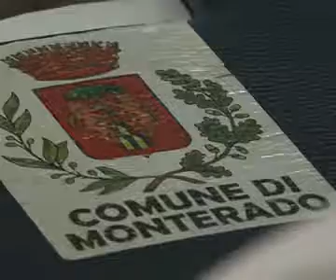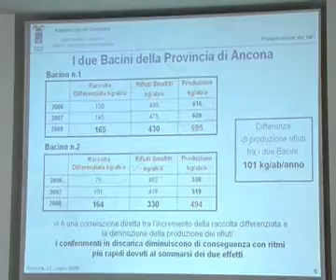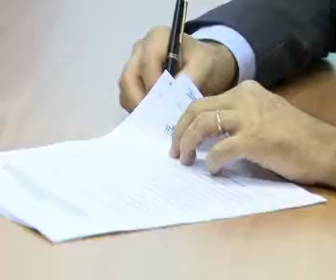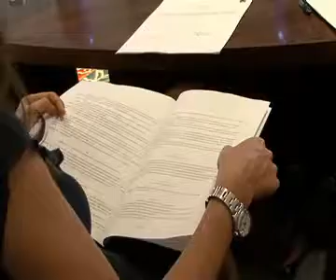TgPro del 31 luglio 2009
TITOLI:

- Presentato il rapporto annuale 2008 sulla raccolta differenziata

- Firmato il protocollo d'intesa per la formazione dei cassaintegrati

- Nominata la presidente della commissione provinciale Pari opportunità